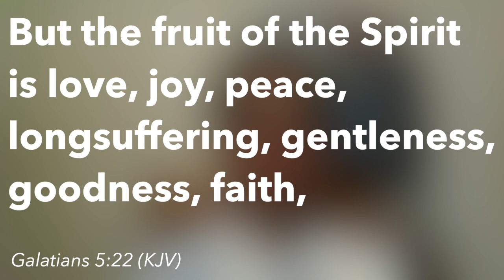TWEC Daily Devotions | March 18th 2021 | Laura Walker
TWEC Daily Devotions
Welcome to our daily devotions.
We hope that you will be blessed today

Today's speaker:
Sis. Laura Walker
Scripture: Galatians 5:22-23  (KJV)